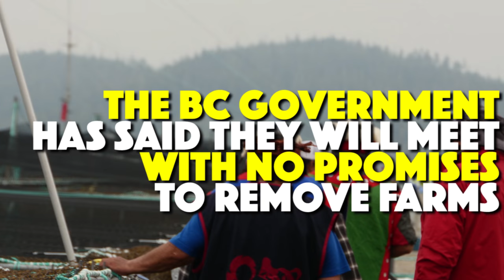Indigenous People Invade Illegal Fish Farms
After 30 years of peaceful opposition, indigenous nations of western “Canada” have had enough and have begun occupations of illegal fish farms to disrupt their operations. A call has been made to occupy the offices of the ruling New Democratic Party (NDP) of “British Columbia” to help put an end to the harmful practice of fish farms, that endangers the local salmon populations. To find out how you can help